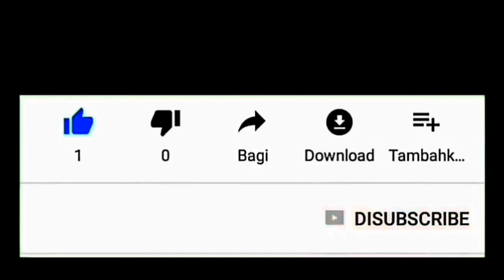Teatrikal Kemerdekaan Di Jalanan